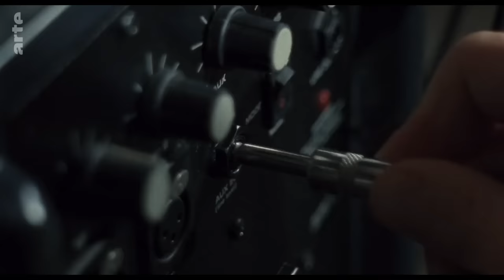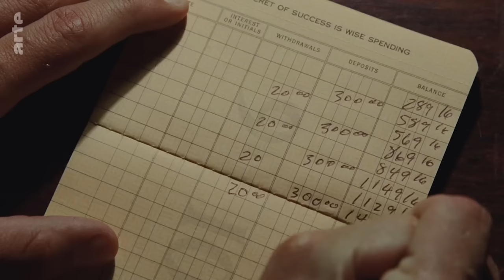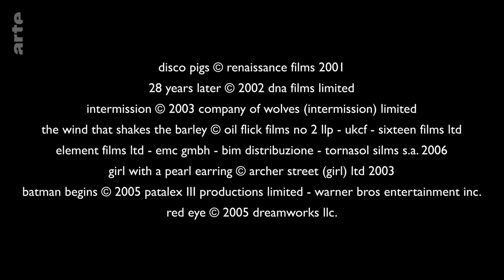Worum geht's bei Cillian Murphy? | Blow Up | ARTE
Einen großen Teil des Sommers haben wir vor dem neu erschienenen "Oppenheimer" und der Serie "Peaky Blinders – Gangs of Birmingham" verbracht. In beiden spielt der irische Schauspieler Cillian Murphy die Hauptrolle – und deshalb wollen wir auf seine schon jetzt eindrucksvolle Karriere zurückblicken, mit dieser einfachen Frage: Worum geht’s eigentlich bei Cillian Murphy?